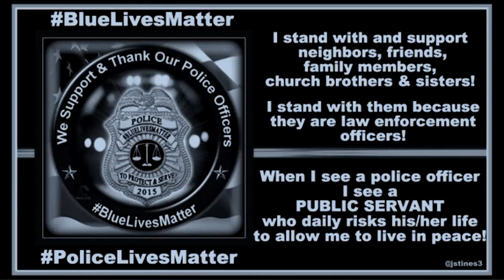black and blue february 8 2016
"Black and Blue February 8, 2016", 2016
Animation with digital images from Twitter, remixed
mp4 video, 1920x1080 pixels

Images in this animation were captured from Twitter based on two search strings: blacklivesmatter, and bluelivesmatter. All images were captured on Monday, February 8, 2016, the morning after Beyonce's Superbowl Halftime Show performance, and two days after her release of the video, Formation.